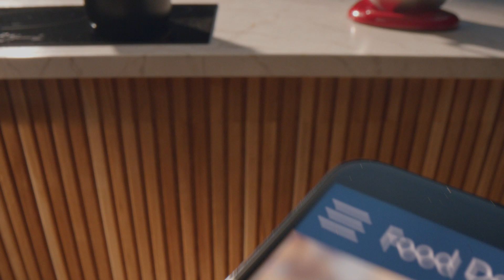Conoce la Batidora con Tazón Elevable de KitchenAid.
Desde batir hasta amasar y todo lo demás, la Batidora KitchenAid con Tazón Elevable te ayuda a preparar los platillos favoritos de tu familia.